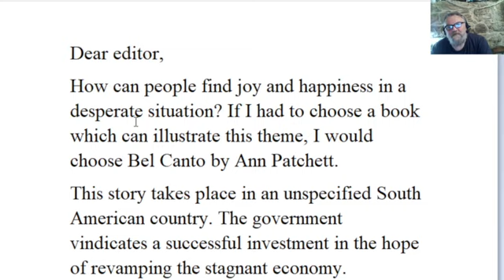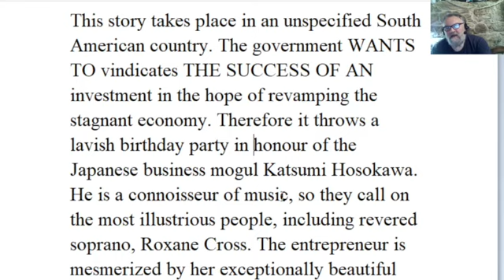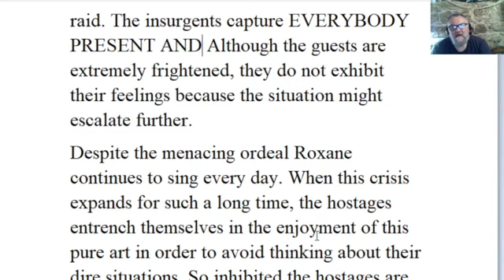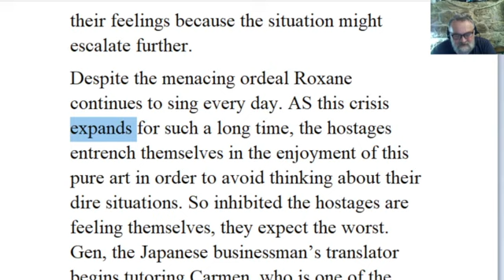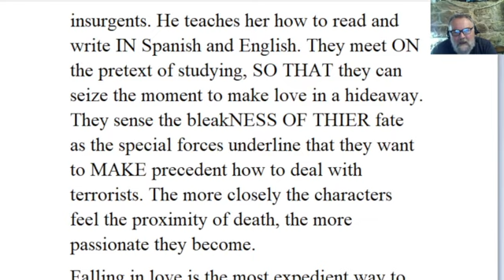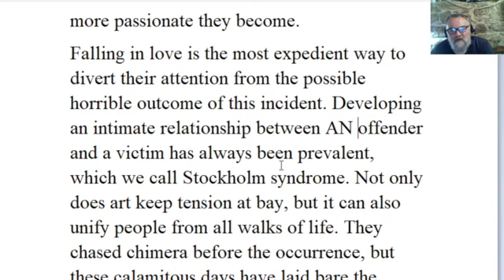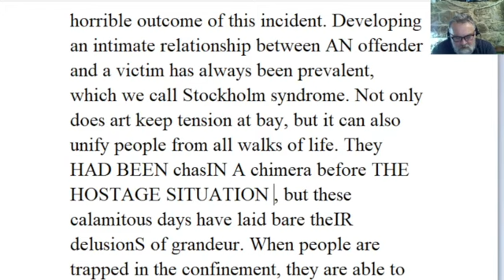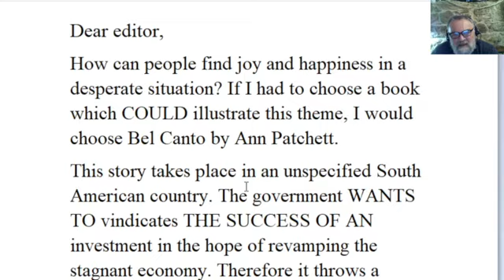🔵 CPE Writing part 2 Set Text Bel Canto by Ann Patchett - Letter Writing Task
How people can find joy and happiness in a desperate situation.

CPE writing part 2 Set Text

This letter was written by Roland Simon

Dear editor,
How can people find joy and happiness in a desperate situation? If I had to choose a book which COULD illustrate this theme, I would choose Bel Canto by Ann Patchett.
This story takes place in an unspecified South American country. The government WANTS TO vindicates THE SUCCESS OF AN investment in the hope of revamping the stagnant economy. Therefore it throws a lavish birthday party in honour of the Japanese business mogul Katsumi Hosokawa. He is a connoisseur of music, so they call on THE SEVICES OF the most illustrious people, including THE revered soprano, Roxane Cross. The entrepreneur is mesmerized by her exceptionally beautiful voice. All of a sudden a group of armed terrorists storm into the mansion targeting the president, but he is not THERE during the raid. The insurgents capture EVERYBODY PRESENT AND Although the guests are extremely frightened, they do not exhibit their feelings because the situation might escalate further.
Despite the menacing ordeal Roxane continues to sing every day. AS this crisis CONTINUES for such a long time, the hostages entrench themselves in the enjoyment of this pure art in order to avoid thinking about their dire situation. So inhibited DO the hostages FEEL THAT THEY COMMENCE TO FEAR the worst. Gen, the Japanese businessman’s translator begins tutoring Carmen, who is one of the insurgents. He teaches her how to read and write IN Spanish and English. They meet ON the pretext of studying, SO THAT they can seize the moment to make love in a hideaway. They sense the bleakNESS OF THIER fate as the special forces underline that they want to MAKE precedent SHOWING how to deal with terrorists. The more closely the characters feel the proximity of death, the more passionate they become.
Falling in love is the most expedient way to divert their attention from the possible horrible outcome of this incident. Developing an intimate relationship between AN offender and a victim has always been prevalent, which we call Stockholm syndrome. Not only does art keep tension at bay, but it can also unify people from all walks of life. They HAD BEEN chasIN A chimera before THE HOSTAGE SITUATION BEGAN, but these calamitous days have laid bare theIR delusionS of grandeur. When people are trapped in confinement, they are able to find common ground. Seeing the triumph over barbarism, readers can restore their faith in humanity.
In conclusion, I feel that this book can shed new light on how people can put up with hardship.
Best regards,
Roland